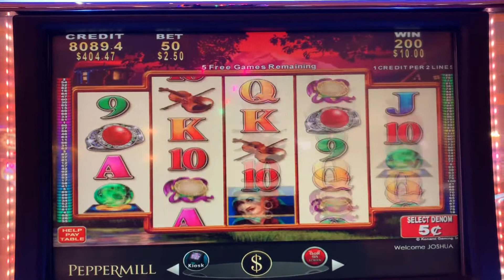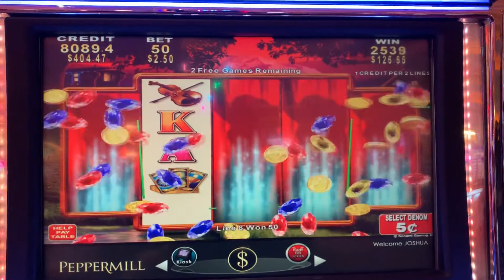Band Of Gypsies- Huge Bonus Win!!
Band Of Gypsies- Huge Win!